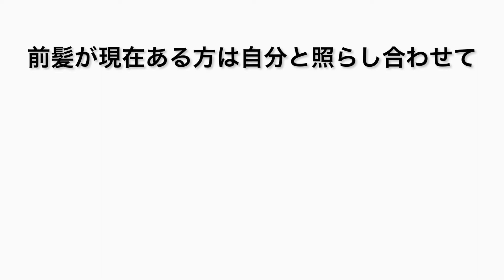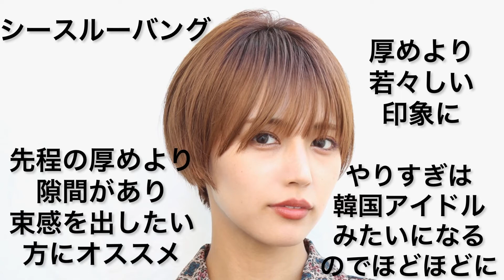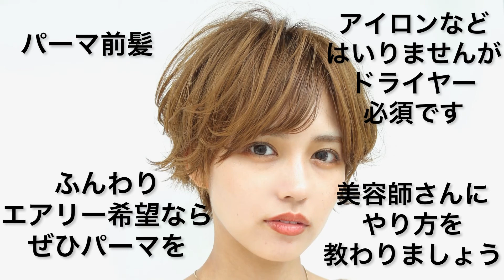【前髪による印象の違い】似合わせとイメージを提供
表参道にある美容室Soleil代表の菊地が発信する美容チャンネル📺

髪のお悩み解決、ヘアカタログ集、美容全般、美容室事情など発信します。

（メニューを選べば菊地予約完了です）

Soleil表参道
カウンセリング、シャンプー、カット、カラー、ヘッドスパ、仕上げまで全て担当致します✂️

髪質、骨格、輪郭、スタイリング方法などなんでもご相談下さい👌

【ひとつでも当てはまると思う方はぜひお越し下さい】

☑️ガヤガヤとした美容室が苦手
（半個室空間でゆったりとした時間を）

☑️カット以外がアシスタントの施術で不安（当店は最初から最後まで１人が担当）

☑️自分の伝えたい内容を美容師さんに伝えるのが苦手
（お客様の気持ちに沿った丁寧なカウンセリング）

☑️普段のスタイリング、お手入れをほとんどしない
（乾かすだけで決まるヘアに💇‍♀️💇‍♂️） ・
表参道は敷居が高いからちょっと、、、 etc

とにかく髪にお悩みの方はどんな方でも歓迎致します🙆‍♂️ カットはシザーとレザーを組み合わせて軽さと重さのバランスを最適な値に💯
ご予約はDMまたはWEB予約から可能です😌

一緒に素敵な髪をつくりましょう‼️